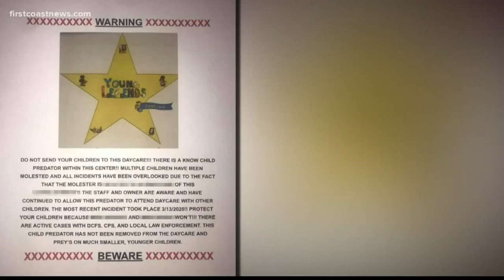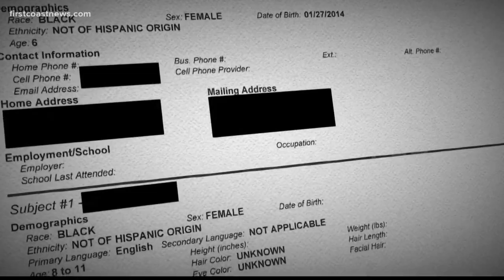Mother claims child was molested by another child at Jacksonville day care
The mother says she received the news from her 6-year-old daughter, not the day care.